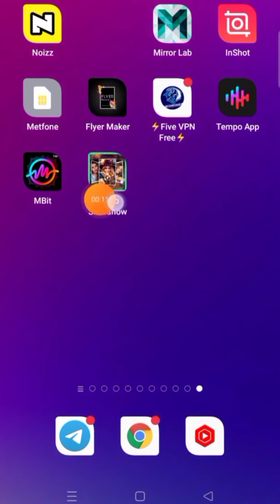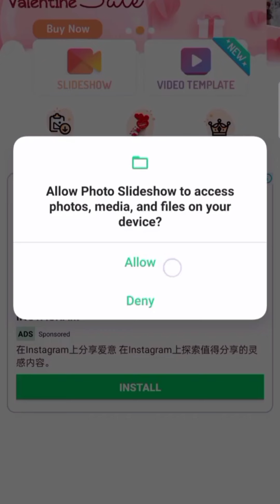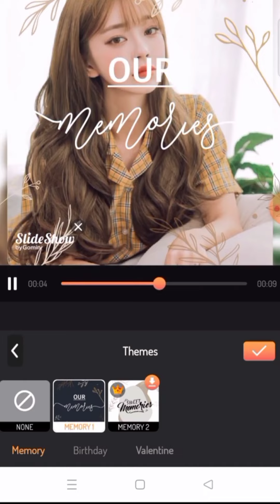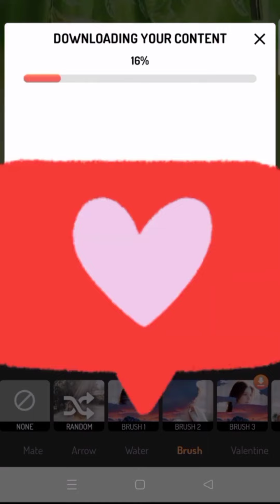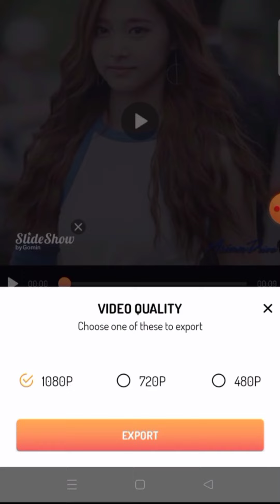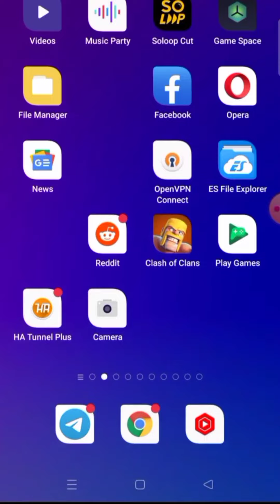How to use photos slideshow app